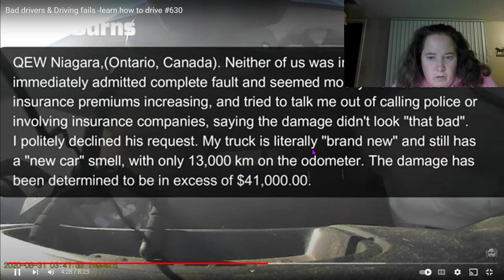Dash Cam 5